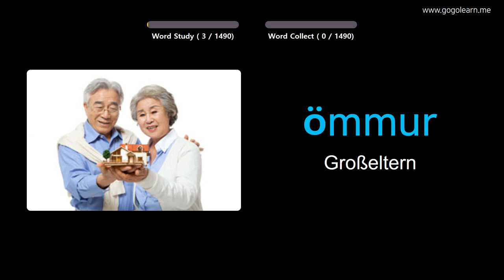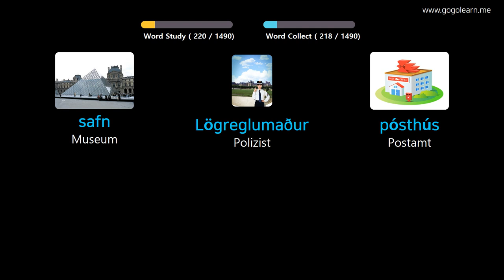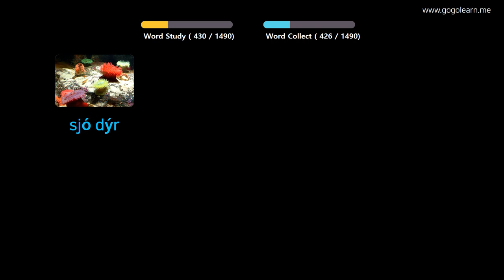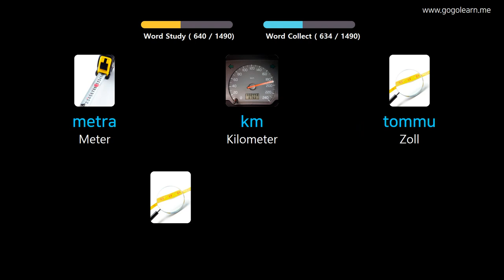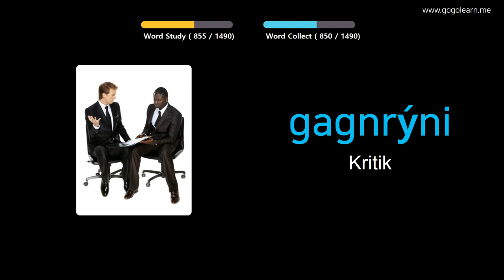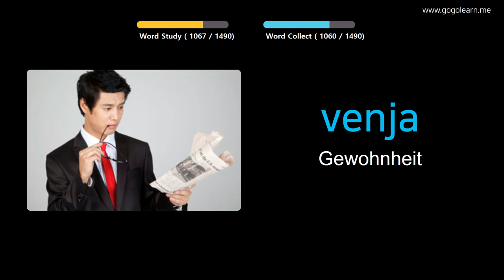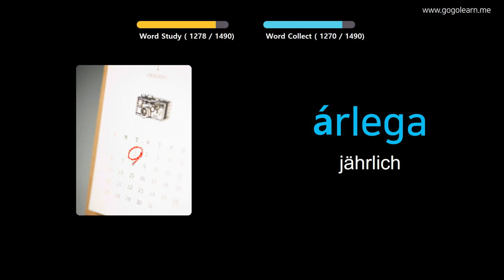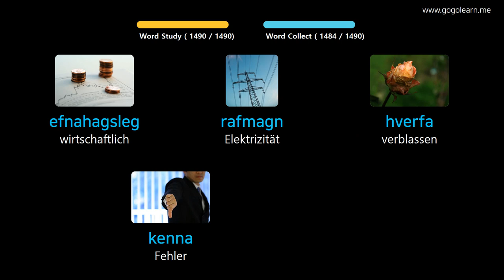Isländisch Lernen Durch Bilder |Isländisch Wortschatz Basic | Golearn